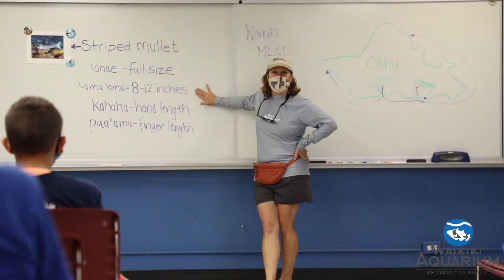Earth Day Fish Release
Mahalo to Waikīkī Elementary and everyone who helped us celebrate Earth Day! We released striped mullet, “amaʻama” into the protected waters of the Waikīkī Marine Life Conservation District to help restock their population in the wild. 🐠🐟